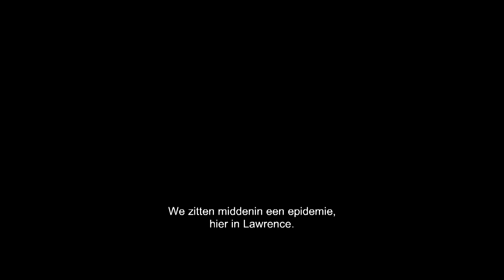Burden trailer (2020) | Nu beschikbaar op VOD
Bekijk hier de trailer van de indrukwekkende film Burden, gebaseerd op een waargebeurd verhaal. De film is nu beschikbaar op VOD.

South Carolina, 1996. Mike Burden is een zwijgzaam man en loyaal lid van de Ku Klux Klan. Maar hij verandert van gedachten wanneer hij verliefd wordt op de alleenstaande moeder Judy. Hij vlucht weg van de Klan en wordt opgenomen in het gezin van dominee Kennedy, een idealistisch Afro-Amerikaans predikant die ernaar streeft om de vrede te bewaren.